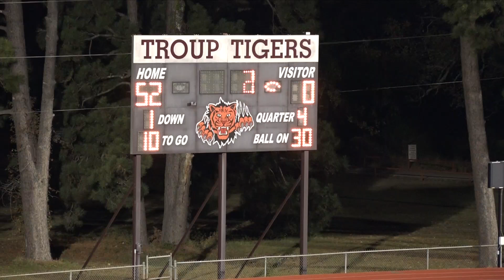Troup vs Winona FULL GAME 2019